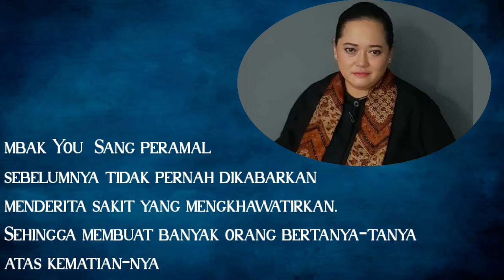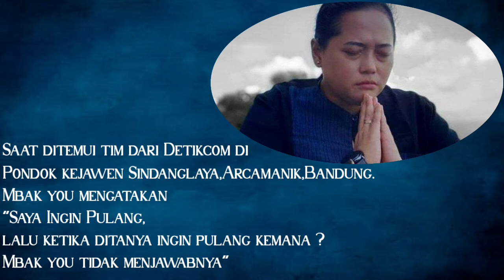Meinding!!! Ada Apa dengan Mbak you? | Misteri Arah Jalan Pulang Mbak You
Ada Apa dengan Mbak you?

Arah jalan pulang yang di katakan mbak you masih menjadi misteri setelah kepergian nya

Saat ditemui tim dari Detikcom di
Pondok kejawen Sindanglaya,Arcamanik,Bandung.
Mbak you mengatakan
"Saya Ingin Pulang,
lalu ketika ditanya ingin pulang kemana ?
Mbak you tidak menjawabnya"Mbak

mbak you juga pernah Meramalkan kejadian-kejadian yang akan datang di tahun 2021
mbak you meninggal,ramalan mbak you,6 ramalan mbak you,mbak you ramalkan sendiri kematiannya,mbak you meramalkan tahun 2021 akan ada pesawat jatuh,sepeninggal mbak you,mbak you sang peramal,arah jalan pulang mbak you yang jadi misteri,detikcom,tribunjabar,kompas,